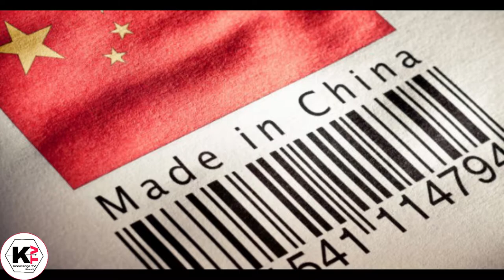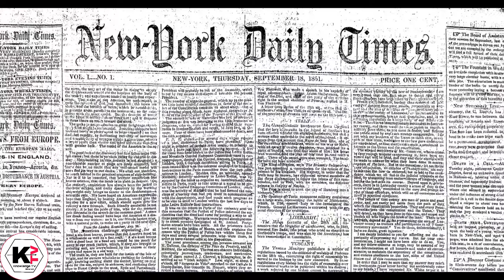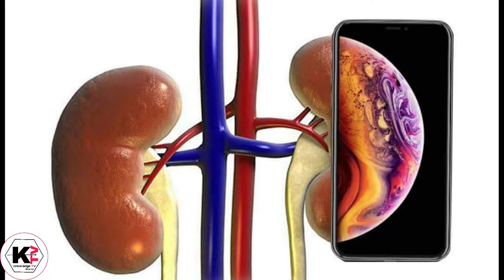China Instresting facts| चीन के बारे में दिलचस्प बातें | Latest China facts| HINDI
Hi

China is officially known as the People's Republic of China.

China has the largest population in the world, with over 1.3 billion people (1,343,239,923) as of July 2012.

China is the 3rd largest country by area at 9,706,961 sq km (3,747,879 sq miles).

China belongs to the continent of Asia. Bordering countries include Afghanistan, Bhutan, Burma, India, Kazakhstan, North Korea, Kyrgyzstan, Laos, Mongolia, Nepal, Pakistan, Russia, Tajikistan, and Vietnam.
In 2003, China became the third country to successfully send a person to space.
China is very intresting You dont know about Amazing, Intresting facts about China...
China Instresting facts, चीन के बारे में दिलचस्प बातें, Latest China facts in HINDI

Dosto is channel pe aapko aviation, history, religious, intresting, se related videos hindi me dekhne ko milte rhegi.

Knowledge Tv Bharat
Knowledgetvbharat